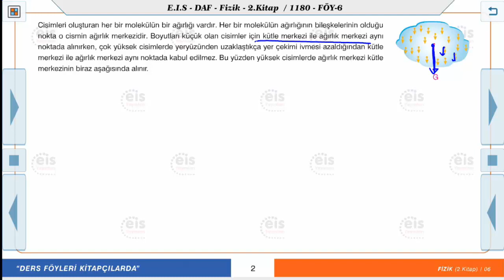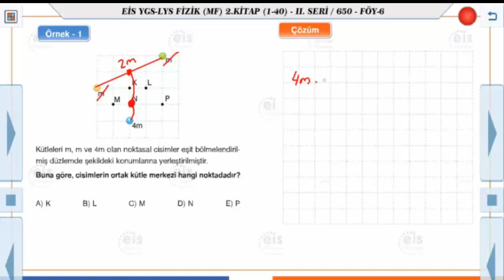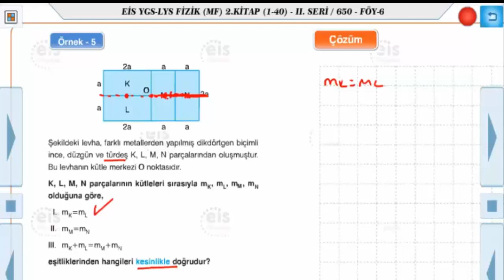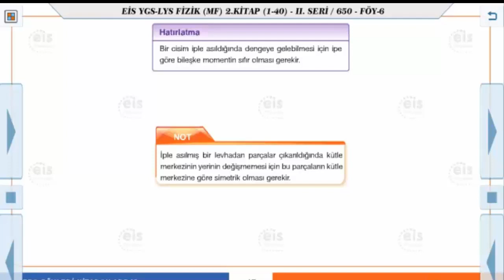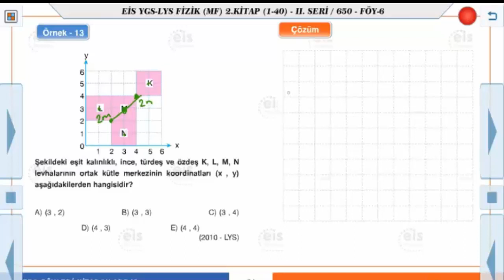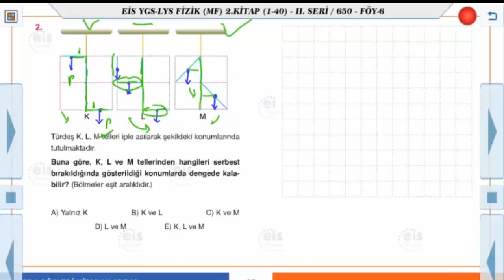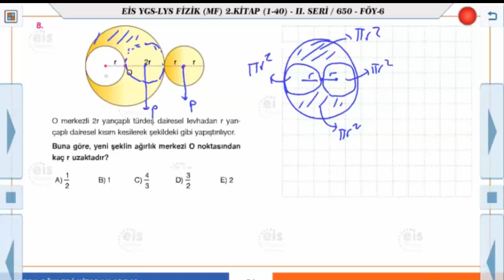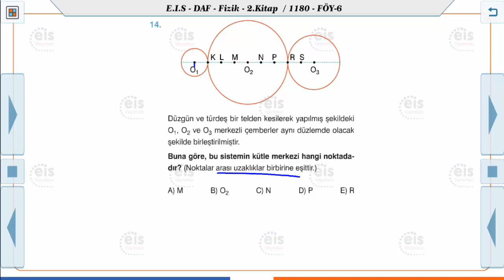Fizik 2 - Ağırlık Merkezi 1 🔩